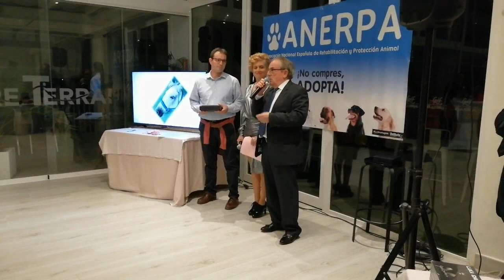Nombramiento de Socio de Honor de ANERPA a D. Marco Antonio Marco Gomariz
Nombramiento de Socio de Honor de ANERPA a D. Marco Antonio Marco Gomariz, nuestro veterinario principal, alguien sin cuya colaboración a lo largo de todos estos años, hubiera sido imposible conseguir nuestros objetivos.
Marco ya fue Premio ANERPA en 2015. Es el máximo responsable de la salud de los animales domésticos que recuperamos y de que cuando van con sus familias de adopción estén en las mejores condiciones,
La placa fue entregada por D. Francisco Javier Abellan Atenza.
Gala de entrega de los Premios ANERPA 2019
Club de Golf Altorreal, Molina de Segura, 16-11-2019.